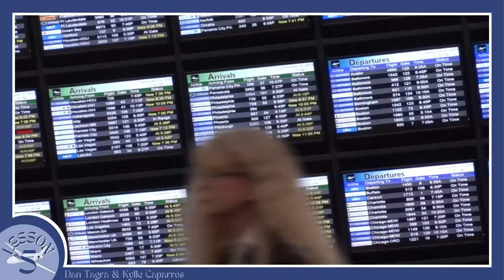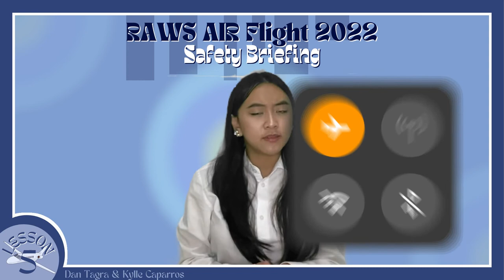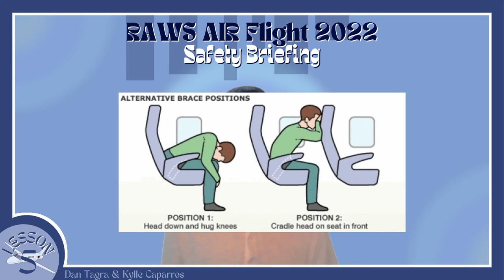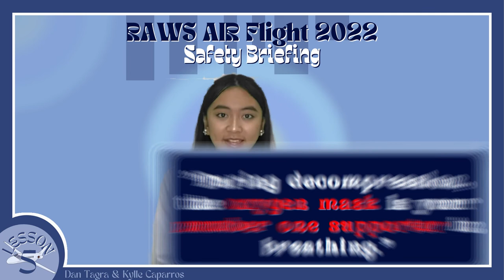Introduction to Comparison and Contrast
Welcome Aboard!

What is comparison and contrast as a mode of paragraph development? And how are comparison and contrast applied beyond the context of the essay?

Thus, fasten your seatbelts as Captain Dan Joseph Tagra and Cabin Crew Kylle Faith Caparos explain to you what it means.